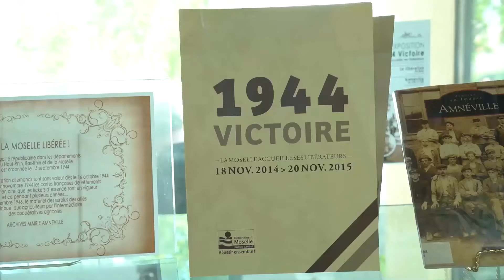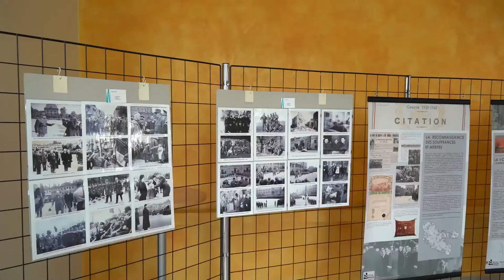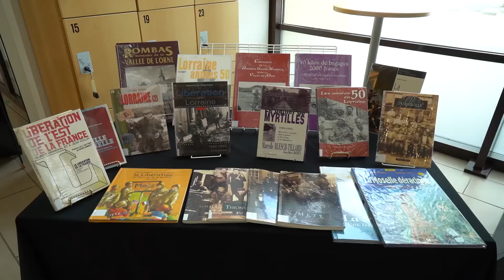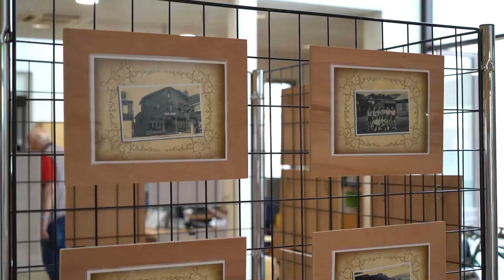1944 Victoire : 3 expositions en 1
Exposition à la médiathèque Jean Morette